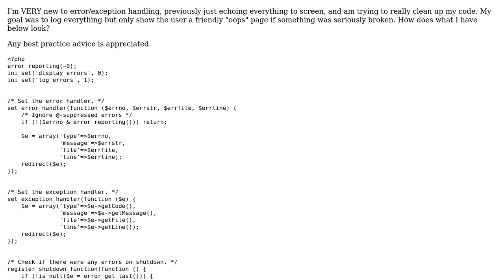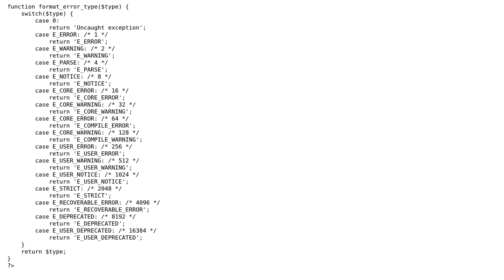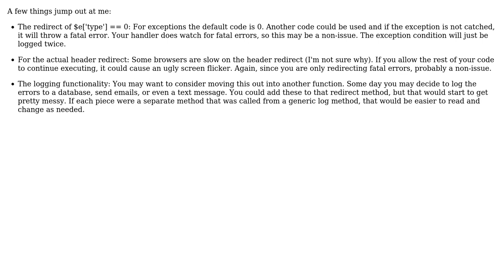Code Review: PHP error handling: log everything, and redirect critical errors to an "oops" page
With thanks & praise to God, and with thanks to the many people who have made this project possible! | Content (except music & images) licensed under CC BY-SA | Music | Images & others | With thanks to user Nate user Isius user 200_success and the Stack Exchange Network Trademarks are property of their respective owners. You are responsible for your own actions.